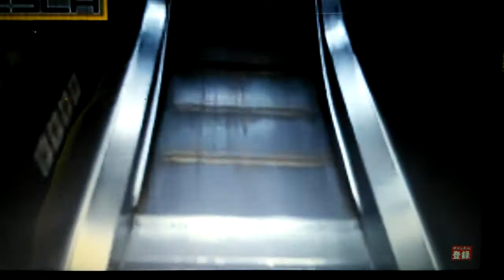（From Esca Escalatorchannel）Fujitec Escalator at Dongmyo Station.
Brand:
Fujitec

Installed:
2000

Automatic:
Yes

Direction:
Up

Balustrade:
Metal

Side Brush:
Yes

Handrail Colors:
Black

Floor Served:
None